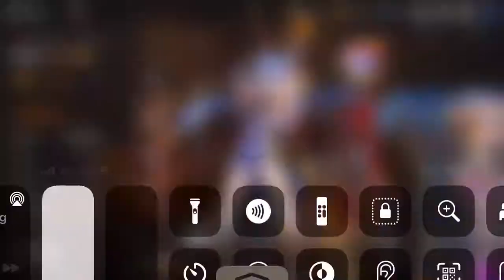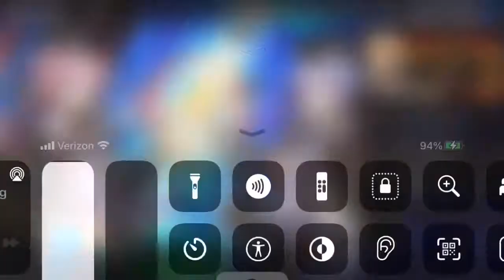[Epic 7] First 6*&First ML!!!!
Holy shit what is my luck?! Only a week and already 6 5* collected. With both versions of my waifu!! My old global account wasn’t even this good